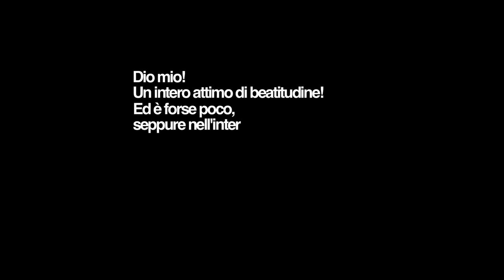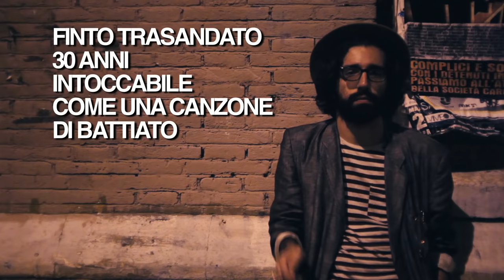Tutte le ragazze con una certa cultura - Episodio 8 - PORTARE RISPETTO PER IL PUBBLICO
Con Daniel Terranegra e Federica Brenda Marcaccini
e con Marco Borromei (Il finto trasandato), Francesco Fanuele (Frank lo stalker), Valeria Spada (Claudia), Simone Liberati (Carlo), Alessandro Minati (Il boy scout)

Regia Felice V. Bagnato
Soggetto Roberto Venturini
Sceneggiatura Roberto Venturini, Felice V. Bagnato
Organizzazione Paolo Fragomeni
Fotografia Paolo Ravalli
Montaggio Julien Panzarasa
Suono in presa diretta Simone Altana
Aiuto regia Francesco Fanuele
Montaggio e mix del suono Simone Altana
Color correction Vanni Mastrantonio
Fotografia 2a unità Vanni Mastrantonio, Alessandro Pugliese
Grafica Francesco Sanesi